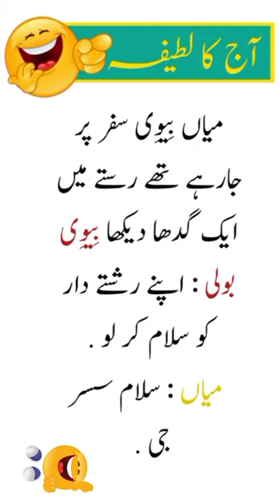miya bewi funny latifa |jokes |urdo funny laeefay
Funny jokes in urdu | فنی لطیفے| Urdu Latefy

Funny jokes | Hindi | Urdu Lateefy

funny latifay voice of shinwari,
shorts, yt shorts, youtube shorts, shorts feed, trending shorts,

latifa